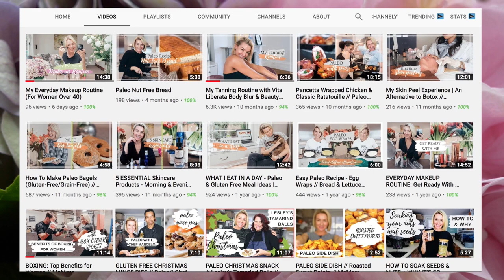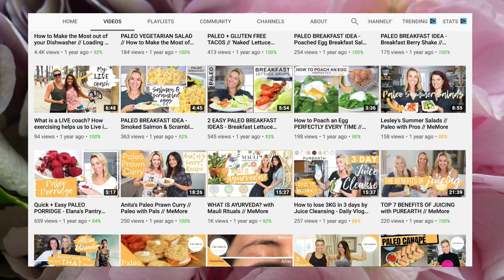How I Lost 6KG From Intermittent Fasting | Women Over 40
Intermittent fasting: A diet and lifestyle that's grown increasingly popular over the years. I've tried everything from the 24 hour, 20:4 to 16:8 fast and the results have changed me both internally and externally. This is my experience of Intermittent Fasting and a journey of how I last 6 kg from this change in lifestyle. Have you ever tried it before?

Products I use & recommend:
Kenwood Mini Chopper
Tescoma Glass Jar
Everlast Boxing Gloves
Egg Slicer
Salad Spinner
Violife Cheese
Avocado Oil
Breville Blender
Ecover Dishwasher Aid
Dishwasher Salt
Miele dishwasher